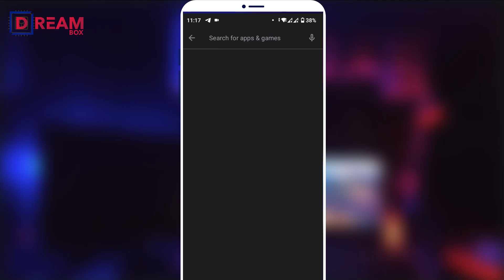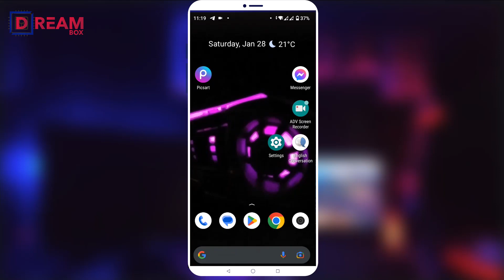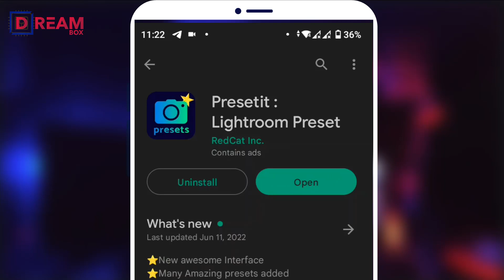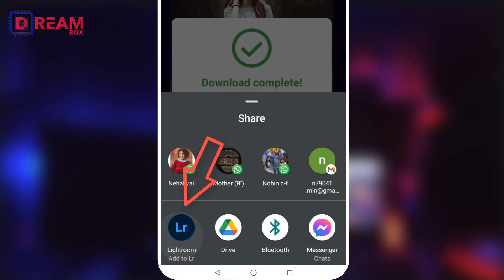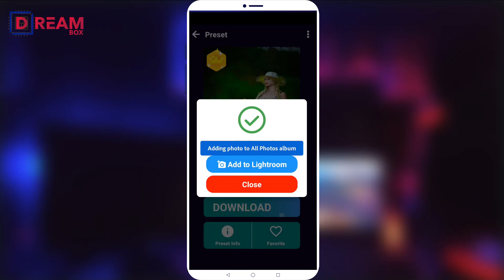👉 ১ ক্লিকে সেলিব্রিটিদের মতো ছবি এডিট করুন 🔥 Lightroom photo editing tutorial 😲 Free Presets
In this video, you will learn how to edit with lightroom like a pro

👉 how to open Lightroom editing app or How to creat  Lightroom account